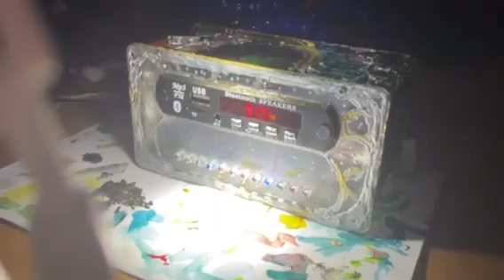Home made FM / Bluetooth radio speaker